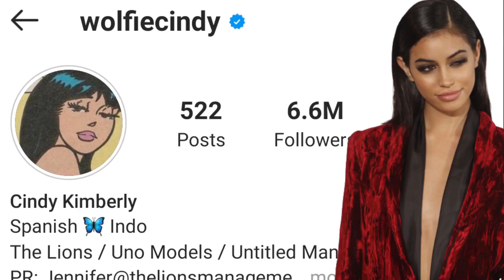Who is Wolfiecindy?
SCRIPT
In 2015, Justin Bieber took to Instagram and asked his followers to help identify a mystery photo, bearing the image of what turned out to be 17-year-old Cindy Kimberly aka wolfiecindy. Justin Bieber's post went viral propelling Cindy into the modeling world and garnering global fame.

Fast forward to May 1st 2019, Justin Bieber jumped on the bandwagon by clicking the follow button on Blackpink Lisa's Instagram who was already the most followed kpop idol at that time. And little did Justin know at that time, that the model who he had helped to become famous would also be a Lalisa Manoban stan.

Cindy Kimberly, a model from the Netherlands who is of Spanish and Indonesian decent, recently updated her Instagram with the one and only Lisa, stanning Lilifilm the Movie, writing purrr. For what it's worth, wolfiecindy is also a lover of cats.

In other Lisa News, the visuals of our Lalisa Manoban is trending number 1 again in China. The words "Lisa's figure" currently has over 3 million mentions throughout China as recent stunning photos were released by iQiyi. FYI, Lisa's bangs and waist also have previously trended #1 in China.